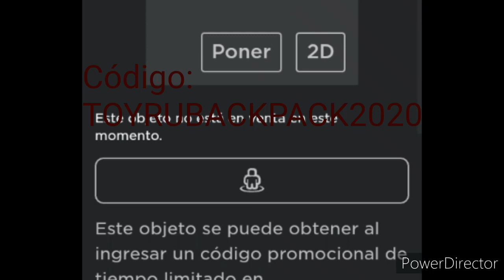[PROMOCODE VENCIDO] Como conseguir Mochila - Ropa Gratis 2020 / SuperJaiderEstrella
Código: TOYRUBACKPACK2020

Hola soy Jaider 👋
Este video es de: Roblox, Tutoriales

Espero que este video les sirve mucho, así que ¡Hasta luego!